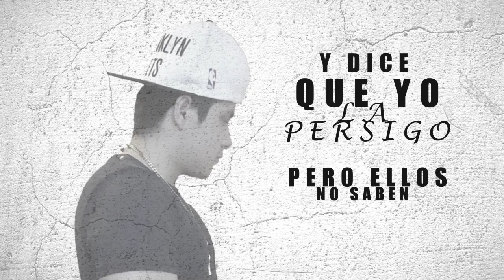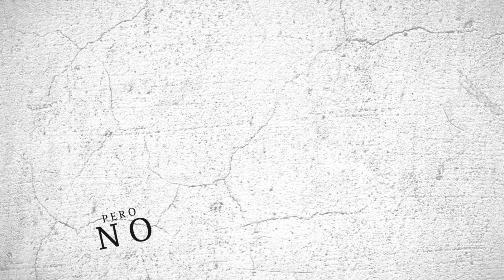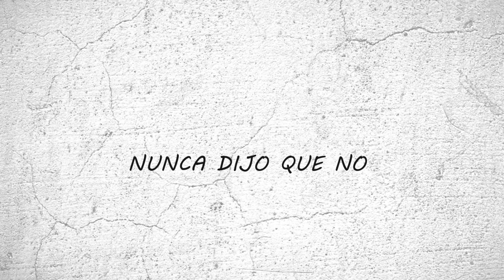jeykgolove - No Soy El Culpable (Video Lyrics)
No Soy El Culpable
jeykgolove
 (Video Lyrics)
Visual By : COULKDSGNS